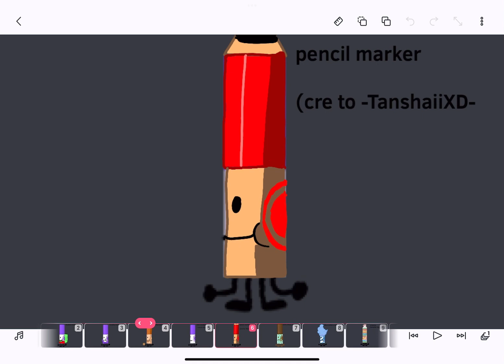Find the markers Roblox ideas! (Part 2 and is a slideshow bc im lazy)